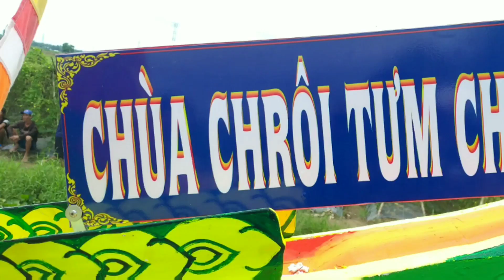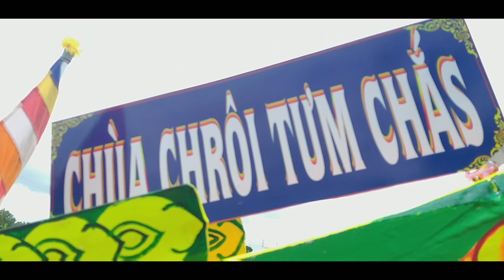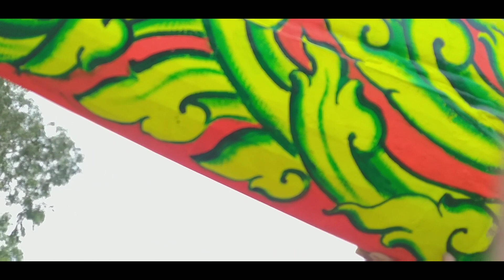Chùa Trà tim cũ phường 10 thành phố Sóc Trăng Hạ Thủy rất vất vả